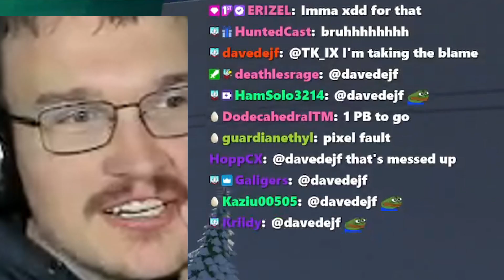One of my viewers predicts the future?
Clipped by davedejf  @davedejf
Drop a follow not to miss out on anything Mudda! 👇🏻